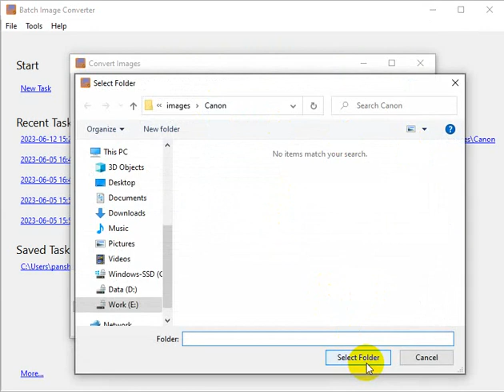Bulk convert Canon CR2 RAW image files to JPEG format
Want to batch convert Canon CR2 RAW image files to JPEG format?

You can try Withdata BatchImageConverter, a native GUI tool, batch convert image files format, schedule and automate converting task, easy and fast, just a few mouse clicks!